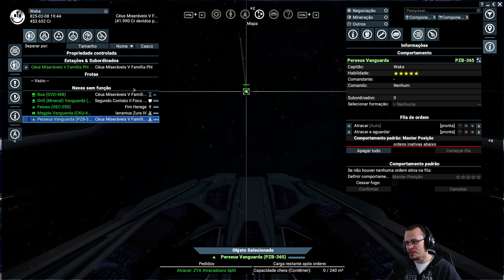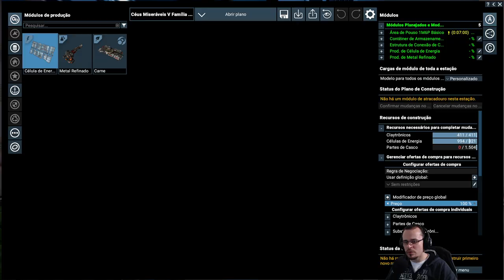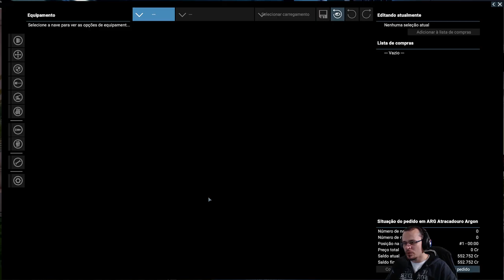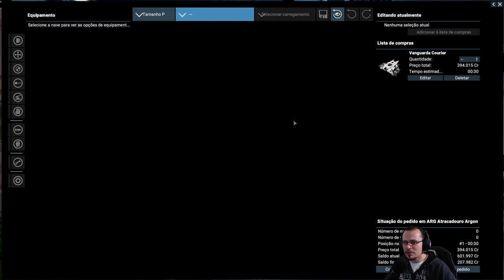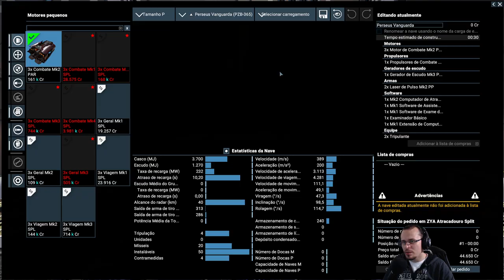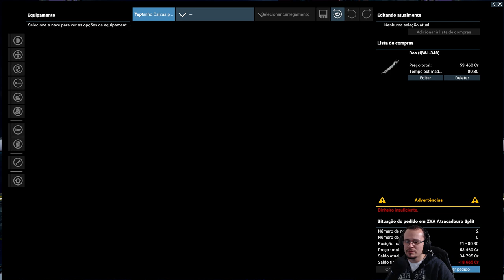NAVE COMERCIAL ARGONIANA! X4 Foundations - Tide of Avarice #07